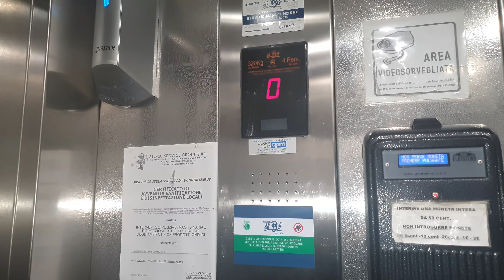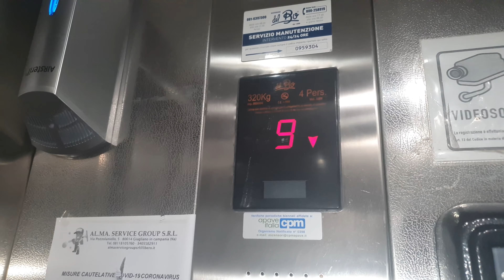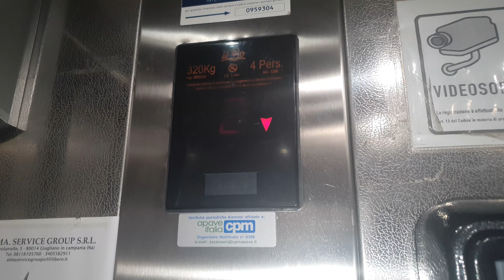1970's Schindler (Mod. Late 2000's Del Bo) Traction Elevator@Via San Giacomo 24, Naples, Italy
ADDRESS:Via San Giacomo 24, San Ferdinando, Naples, Italy
NOTE:First elevator filmed after one month stop due to pandemic restrictions. I'm finally back and I can bring videos everyday!
Built originally by Schindler according to serial. Tomorrow's elevator is an original Schindler R-Series... its serial is 3288.
SERIAL:3289
YEAR:1970's, modernized in late 2000's
TYPE:Traction
FLOORS SERVED:0,1,2,3,4,5,6,7,8,9
BRAND:Schindler
FIXTURES:Before R-Series, now DMG BF Masquerade
RECORDED:12/12/20
CAMERA:Samsung Galaxy S10+